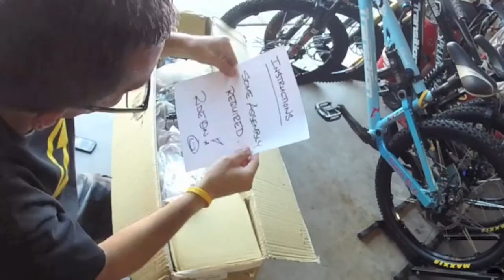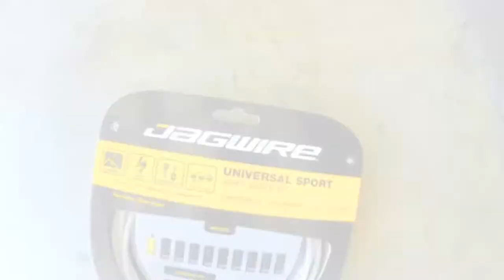The Cherry Collaboration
The DaBomb Cherry Bomb took a trip to California.
DirtBag Rob is now taking care of the Cherry.
I hope you like the collaboration of our videos.
RideOn